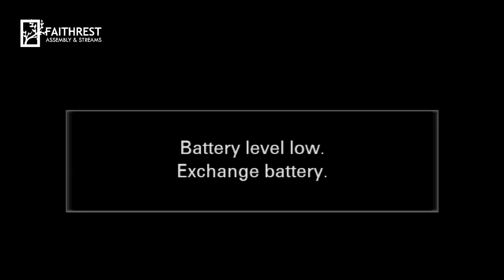The Lord made me Understand | Pastor Tayo Adare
“A preacher should have the mind of a scholar, the heart of a child and the hide of a rhinoceros. His biggest problem is how to toughen his hide without hardening his heart” - Vance Havner
Daniel understood by books... Daniel 9:1-2
The Jews were puzzled about things Jesus knew having never studied (John 7:14-18)
Some things are taught others are caught!
God will make you understand by His Spirit!